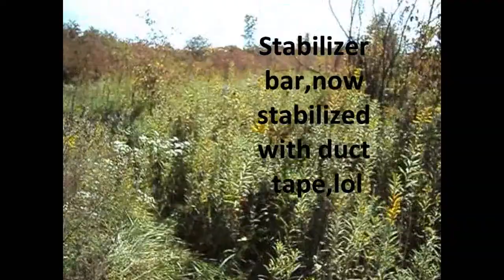Putting My Deer Stand Up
A little view of Randolph Counties wind farm project on way to Modoc Wildlife Management area to put my deer stand up.And a lot of bitching,lol.